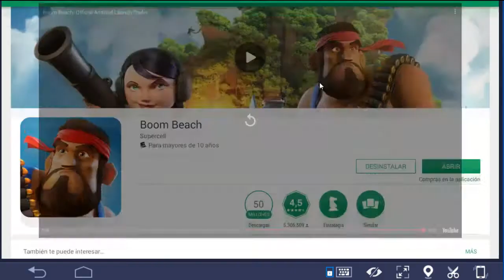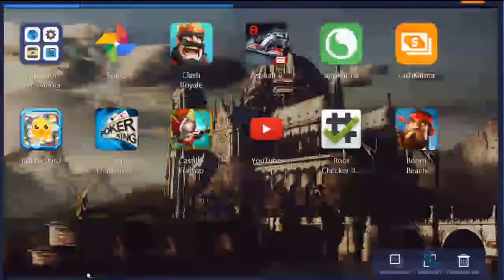BOOM BEACH |Como jugar en BlueStaks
En este vídeo estaré enseñando como jugar Boom Beach desde un emulador de android, desde 0 desde como se instala el juego hasta subir de nivel,